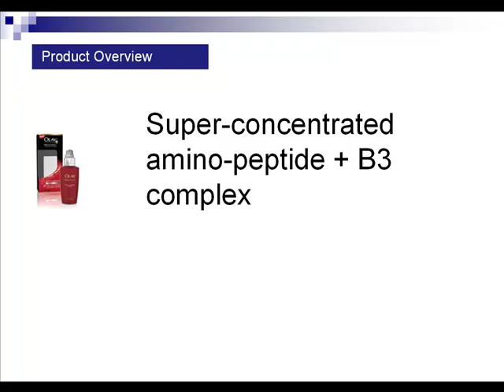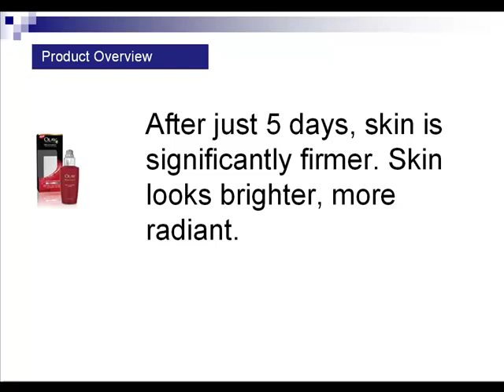Olay Regenerist Micro-Sculpting Serum, 1.7 Ounce